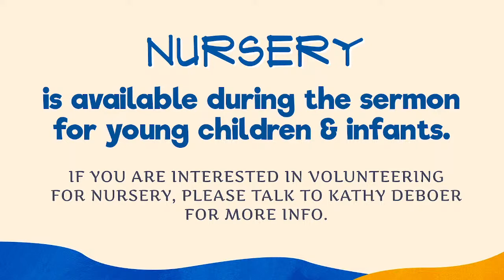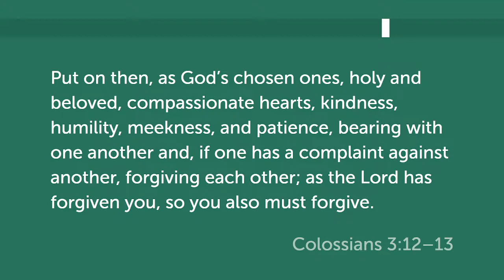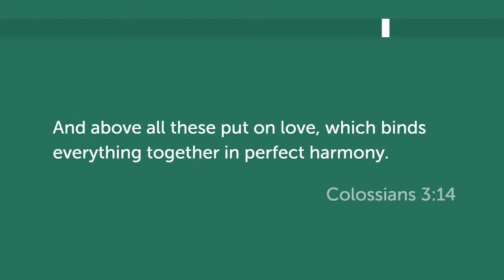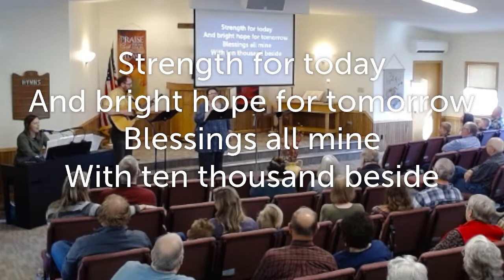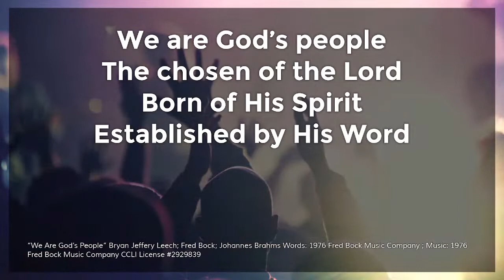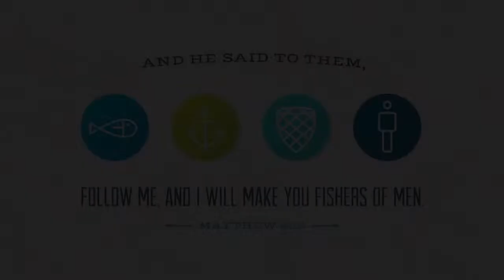Worship Service - October 9